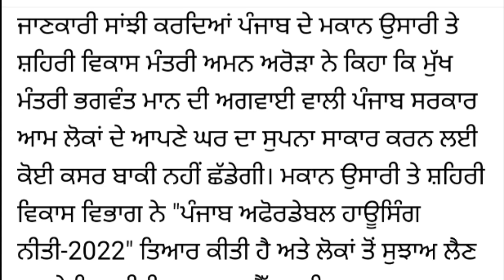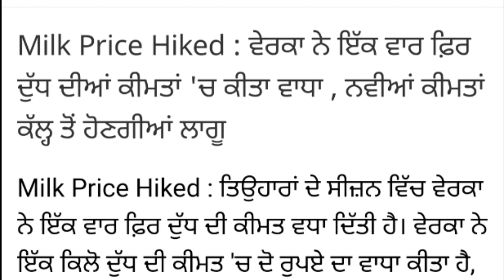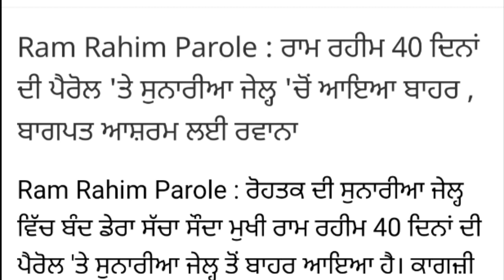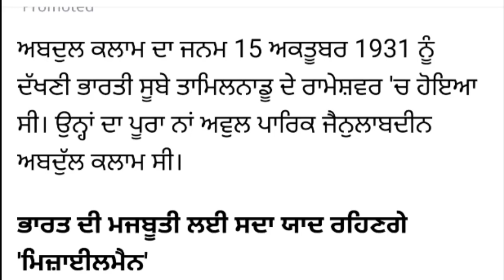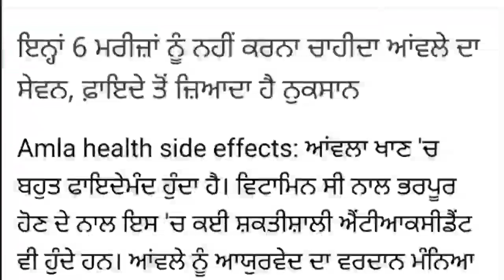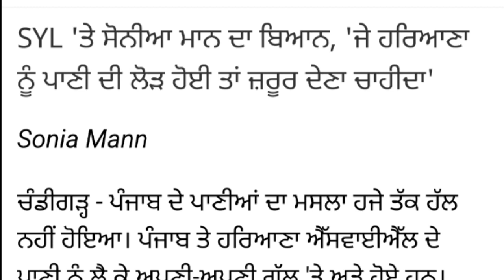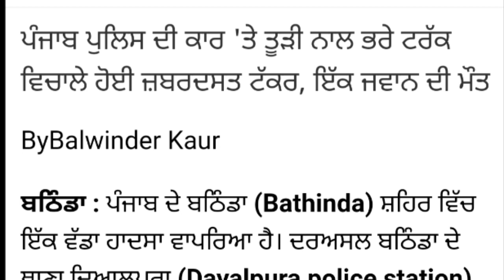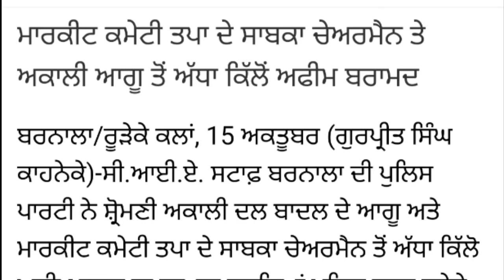Punjabi News Today - 17 October 2022 ਅੱਜ ਦੀਆਂ ਵੱਡੀਆਂ ਖ਼ਬਰਾਂ - Punjab News Today LIVE 🔴